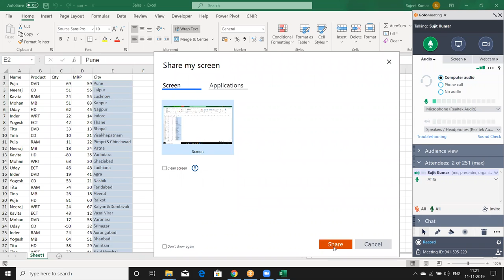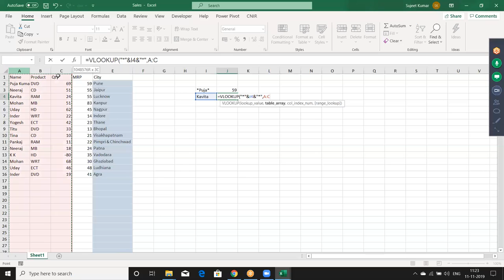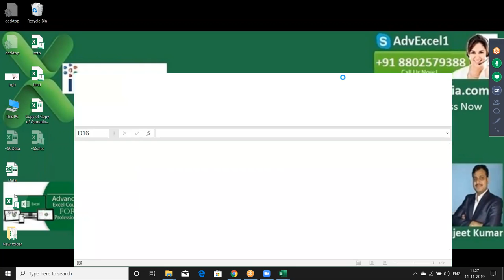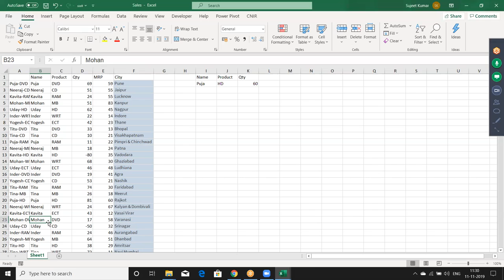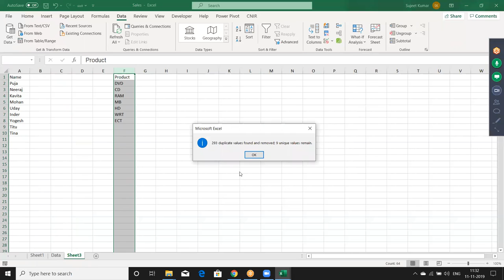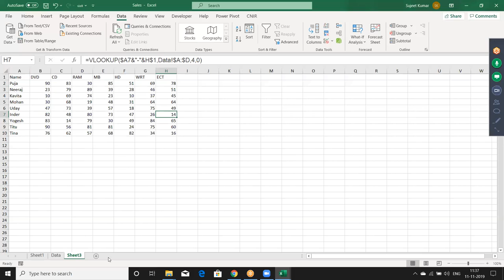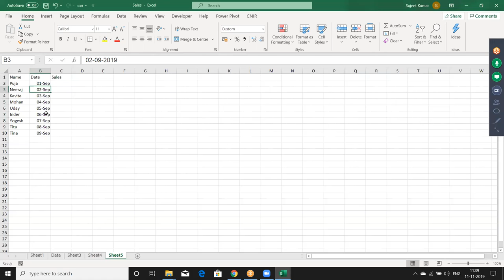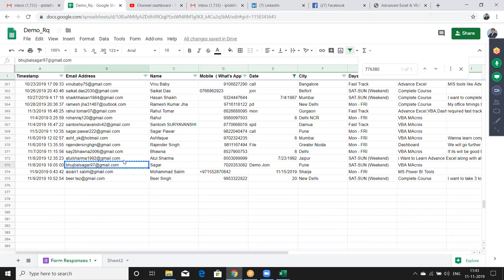VLOOKUP in Hindi